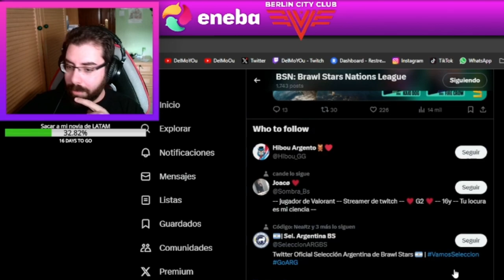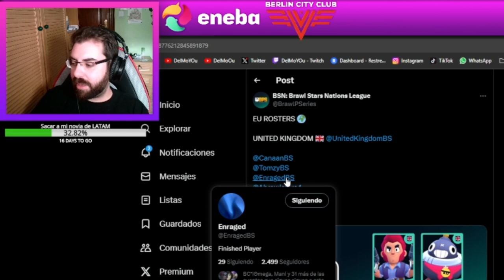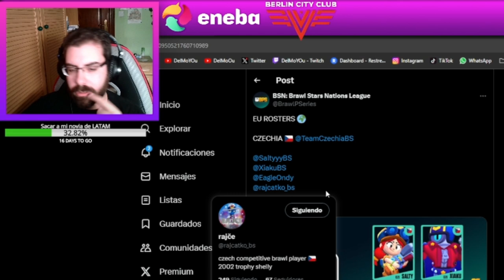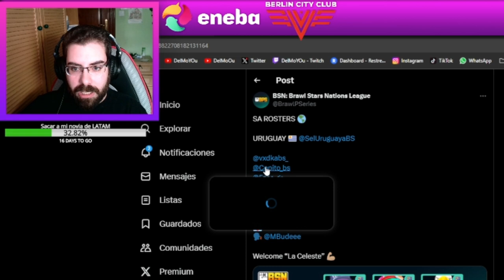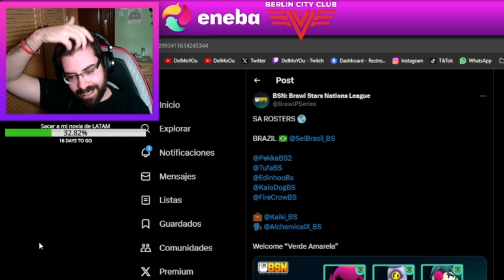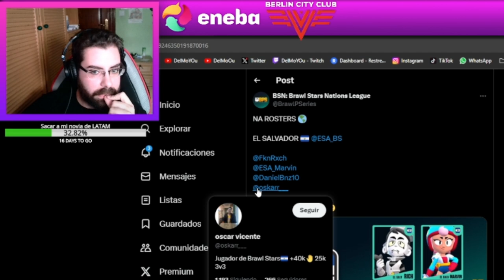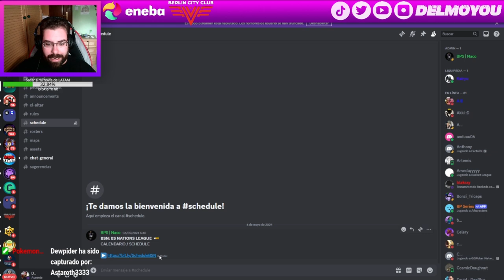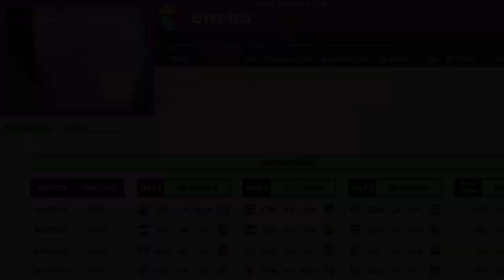¡TODO LO QUE DEBES DE SABER DE LA BRAWL STARS NATIONS LEAGUE: FECHAS, HORARIOS, ROSTERS!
Twitch.tv/DelMoYOu